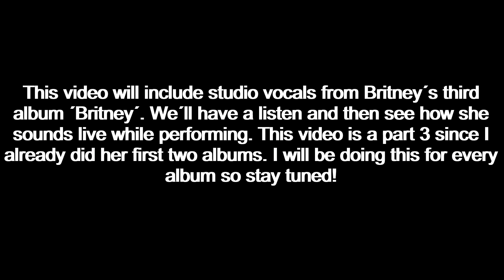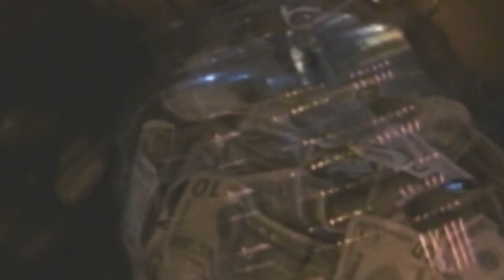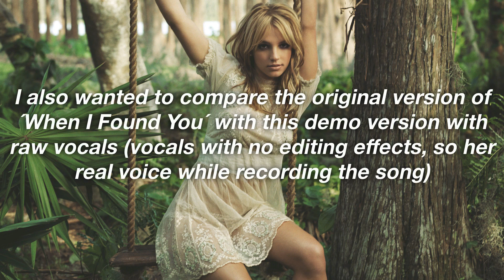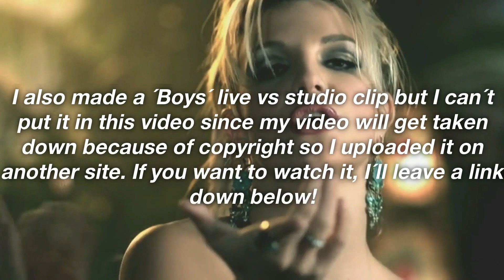Britney Spears STUDIO Vocals VS LIVE Vocals (Britney Album Edition)